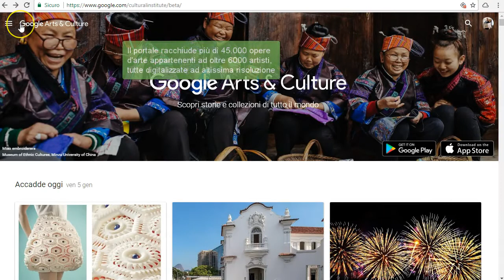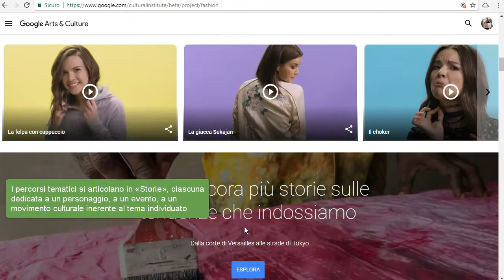Google Arts & Culture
45.000 immagini di opere d'arte digitalizzate con una risoluzione di 7 gigapixel (7 miliardi di pixel) appartenenti ad oltre 6.000 artisti e provenienti da collezioni e fondazioni prestigiosissime: questi i numeri di Google Arts & Culture, che offre anche la possibilità di visitare virtualmente i luoghi in cui le opere sono esposte e di esplorare percorsi multimediali organizzati tematicamente.